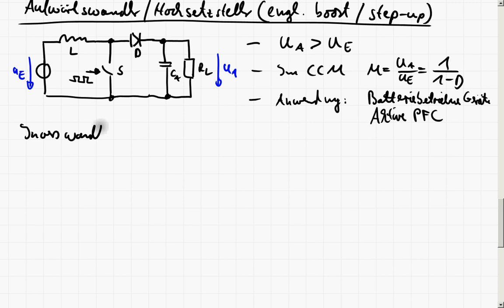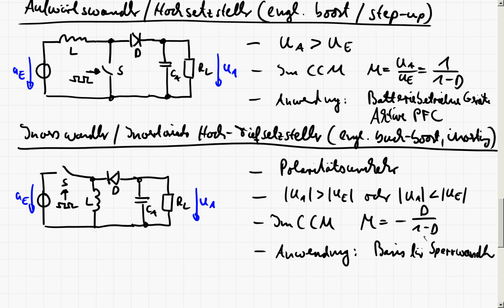LE4_1b DC/DC Wandler - Grundschaltungen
In diesem Teil werden die Grundschaltungen der DC/DC Wandler vorgestellt:

- Abwärtswandler / Tiefsetzsteller
- Aufwärtswandler / Hochsetzsteller
- Inverswandler / Hochtiefsetzsteller

es wird kurz auf den Aufbau, die Ausgangsspannung und die jeweiligen Anwendungen eingegangen.